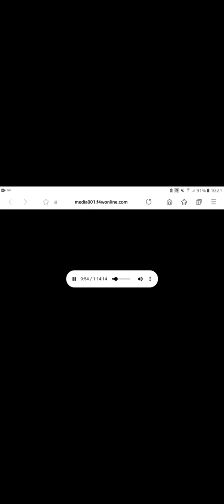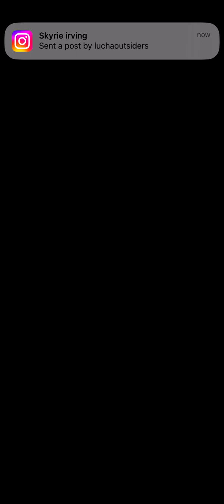Dave Meltzer On Cm Punk Being Backstage At Wwe Raw 🤯.